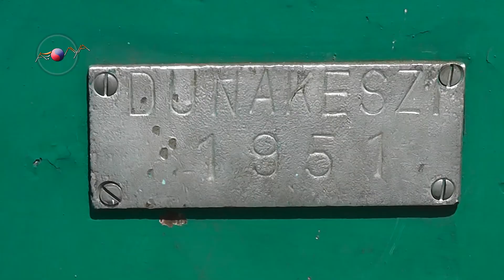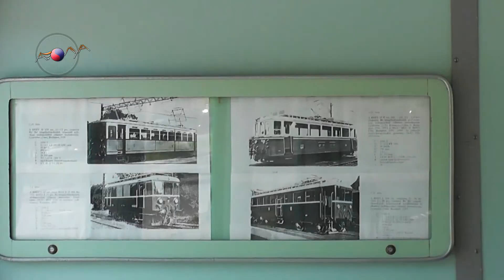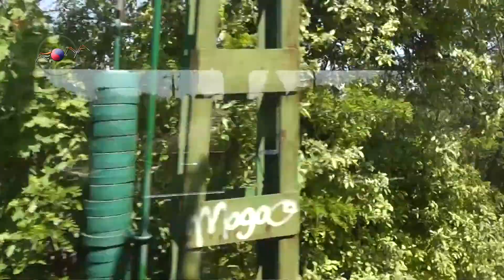Nosztalgia HÉV-ezés - 2013.05.04.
Évente több hétvégén is forgalomba állítja a BKV régi HÉV-szerelvényeit a vonalak között forgásban. Egy ilyen alkalommal végre mi is eljutottunk Csömörre. Kisgyerek koromban naponta utaztam a szerelvényekkel ezen a vonalon, mert Csömörön nőttem fel, Pestre hordtak oviba. Persze, nem ebben az összeállításban jártak. Két korszakból való motorvonatok ezek.